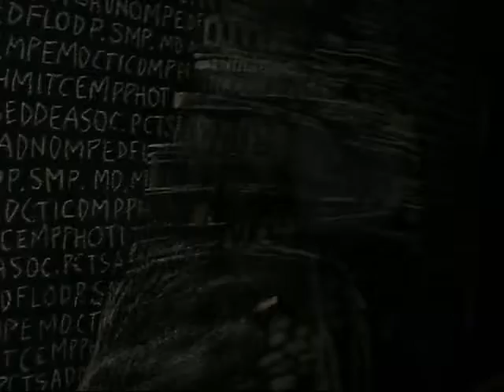i cercatori del lago di Van film3 -little goats museo Maam città meticcia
fattoria abruzzese e alcuni interni del museo d'arte contemporanea M.a.a.m Metropoliz città meticcia - link libro Questo libro raccoglie frammenti sparsi di un paradossale puzzle che il lettore è chiamato a mettere insieme, cercandone altrove i pezzi mancanti, nelle rubriche della posta dei settimanali a larga tiratura, nelle più losche aree messaggi di Internet, sotto la lettera B degli elenchi telefonici, nell’ultimo annuario del Guinness dei primati.i cercatori del lago di Van camminano su molte gambe, pensano con molti cervelli e portano molti cani a spasso. Materiali rari e inediti delle più varie provenienze, suddivisi per argomenti in sezioni di agevole consultazione su Mitologie, Manifesti, Volantini, Fumetti, Teatro,
Psicogeografia, Radio, Cinema, Omicidi, Centri Sociali, Beffe, Icone e Oscar, ci aiutano a fare un po’ di luce sul grande complotto.
Prenota un posto in prima fila per la visione.